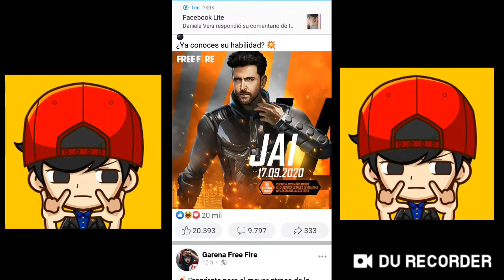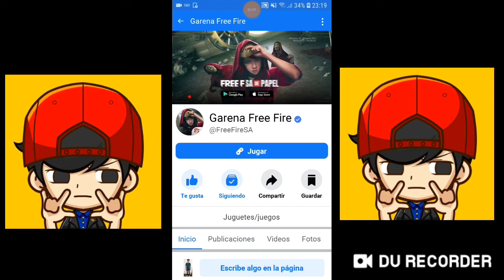AVISO IMPORTANTE SOBRE LA CHAQUETA VETERANA😱||LA SACAN DE LA AGENDA SEMANAL?😱